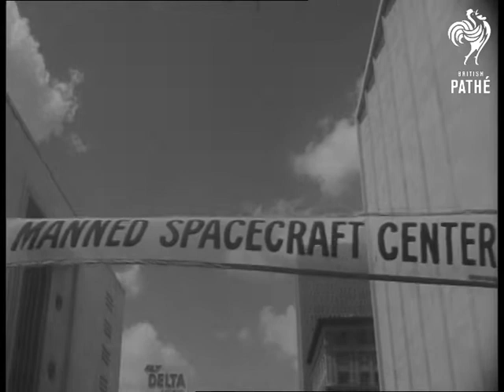Houston Welcomes Astronauts (1962)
Texas, United States of America USA.

Documentation on file, American commentary.

MS. Sign saying 'Manned Spacecraft Centre', near Houston, Texas. MS. Mercury Spacecraft being paraded through crowded streets. MS. Walter Schirra, who is going to be America's next man in orbit, rides in open car through crowded streets. Fellow astronauts Gordon Cooper, Scott Carpenter, Virgil Grissom and Lt Col John Glenn follow up in there cars. V.S. The astronauts are properly invested with sheriffs hats and badges, for Texas has there new Space Centre.

(Comb. F.G.)
 FILM ID:3056.07